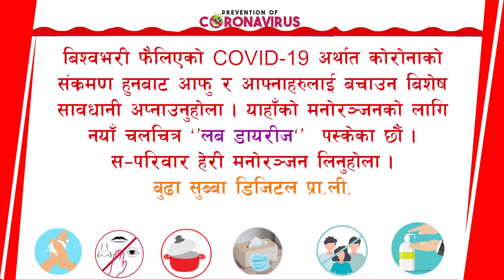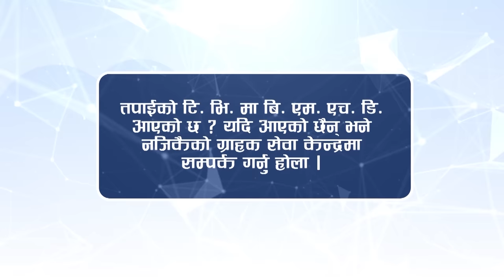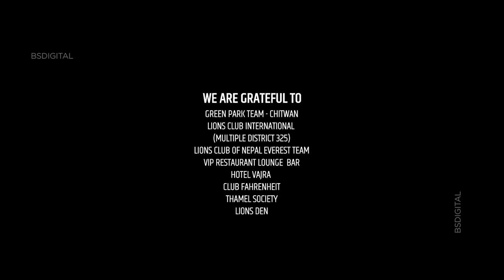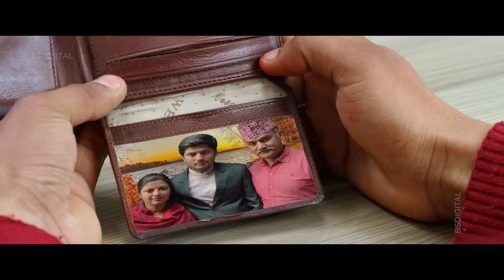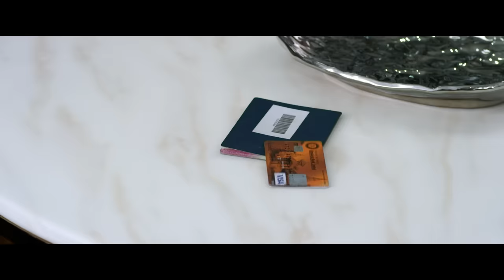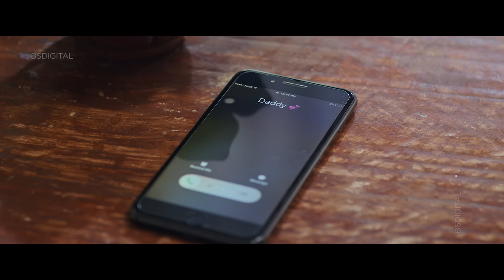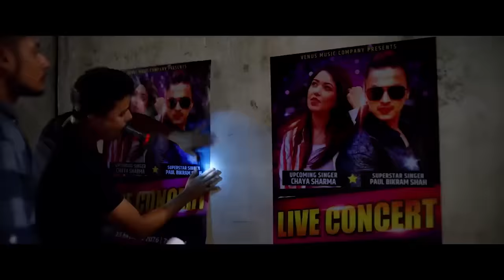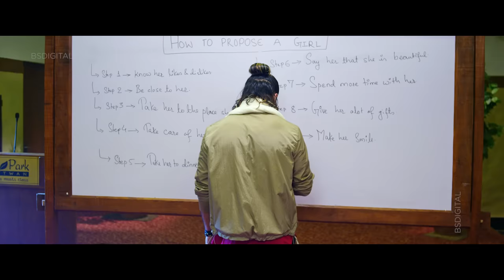LOVE DIARIES - NEW NEPALI MOVIE- 2020/ 2077 - SUSHIL SHRESTHA, RUBEENA THAPA, BISHWOJIT RIMAL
LOVE DIARIES - NEW NEPALI MOVIE- 2020/ 2077 - SUSHIL SHRESTHA, RUBEENA THAPA
► Cast: Sushil Shrestha, Rubeena Thapa, Bishwojit Rimal
► Choreographer: Bikram Lama/Anjeela Khatri/Praveen Singh
► Singer: Sugam Pokhrel/Swechhya Thakuri
► Story/Screenplay: Madhu Bastola
► DOP: Sanjay Lama
► Asst. Camera: Shankalpa Bhujel
► Chief Ad: Bibek Lama
► Drone: Moti Karki
► Editor: Milan Shrestha, Dirgha Khadka
► Color Grading: Rajendra Moktan
► Background Score: Sailesh Shrestha/Rohit Shakya
► Make Up: Shyam Lama ► Hair: Kavya Thapa,
►Suhil Shrestha (Hair Design) Sonu Thakur
► Production Designer: Moti Karki
► Publicity Designer: Tauwa Creation
► VFX: Satyam Rana/Achyut Bajhgain
► Digital Partner: Budha Subba Digital
► Distributor : Rich Entertainment, GGA Group, FD Company
► Post Production: Movie Factory
► Producer: Binod Sapkota
 ► Associate Director: Shahil Khan
 ► Director: Saurav Chaudhary

 by Budha Subba Digital Pvt.Ltd.